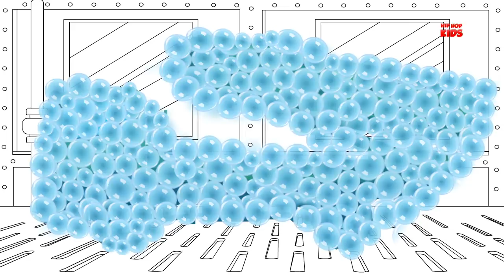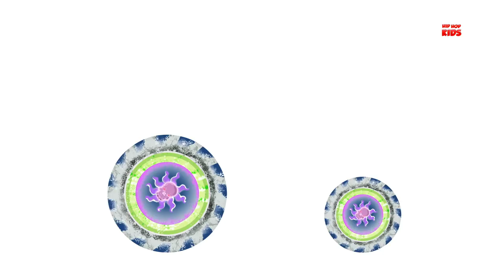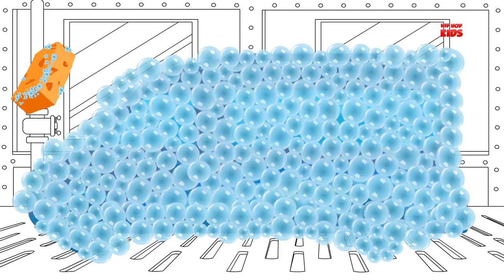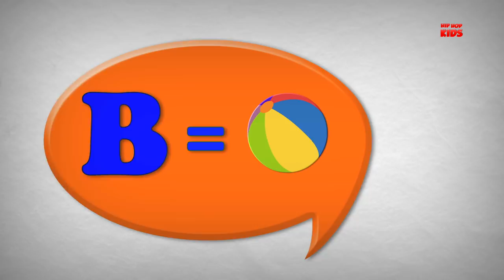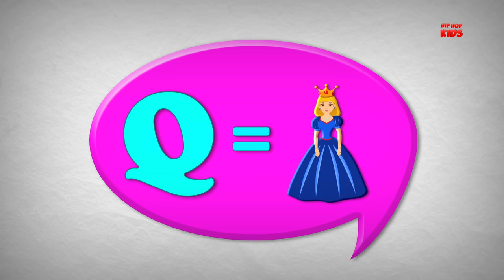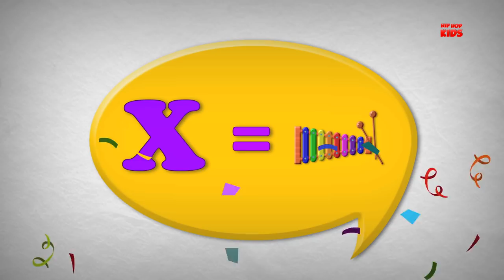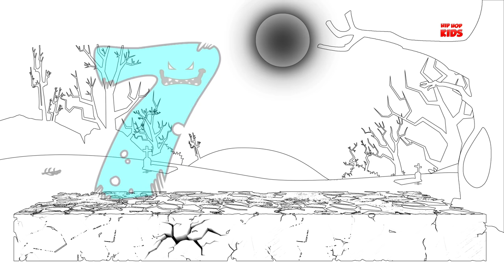Army Missile Launcher | Car Garage | Car Wash | Army Vehicles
Hip Hop Kids - Videos for children comes with a unique idea in this video. Children who love watching car garage videos as well as car wash videos, here we collaborate both in a single video. In this video, an army missile launcher, army vehicle, build a robotic garage and show his users to kids. Also, when this cartoon army missile launcher doing his duty, he gets dirty and visits our car wash garage to get clean.
Enjoy the car garage & car wash video for toddlers with us.